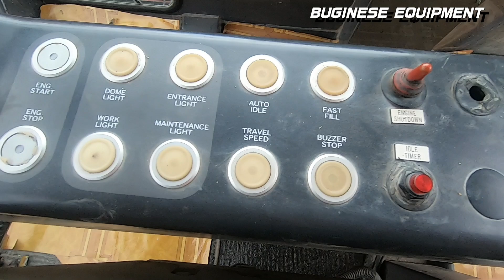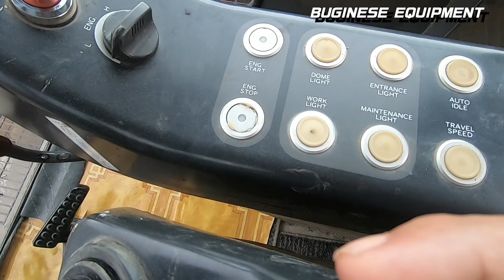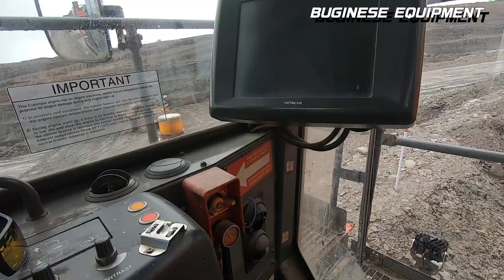EXCAVATOR RAKSASA DI DUNIA HITACHI EX3600 | GIANT EXCAVATORS IN MINE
Giant Excavator, Alat berat excavator terbesar di dunia Excavators Hitachi ex3600 yang berada di Perusahaan pertambangan Batubara, alat berat ini merupakan alat berat raksasa yang digunakan untuk dipertambangan batubara,nikel dan emas.

Excavator ini hanya ada dan digunakan di perusahaan pertambangan besar karena alat berat excavator ini sangatlah besar dan raksasa dan bobotnya sangat berat yaitu 360 ton kurang lebih.

Selamat Menonton Saudaraku!